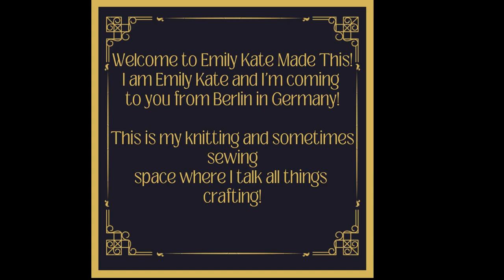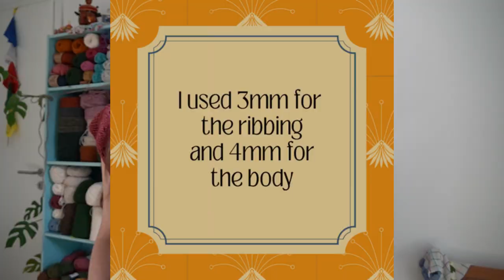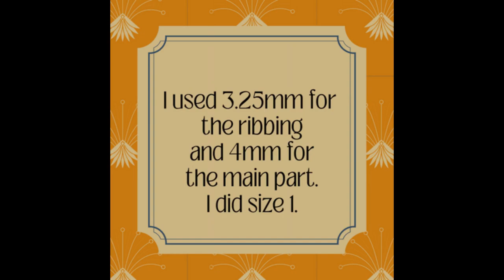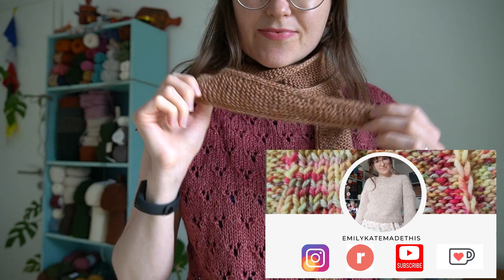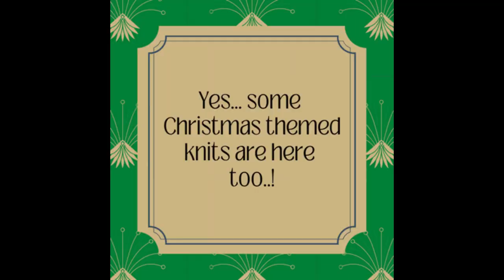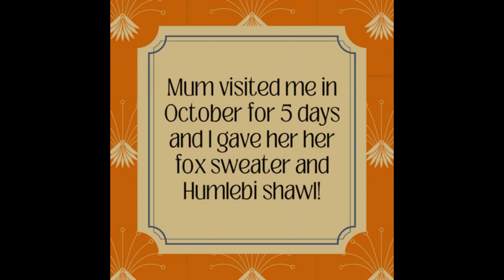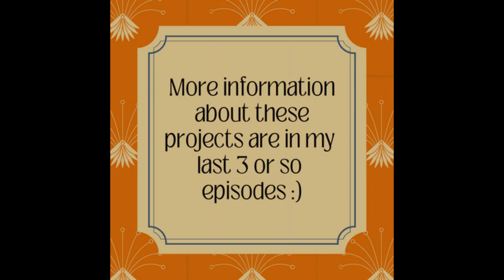Knitting Podcast | Ep 26 | A Silent Episode | Sophie Scarf, Renga Beret & More Finished Objects! 🧶🎶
Welcome to Episode 26 of Emily Kate Made This: Knitting Podcast | Ep 26 | A Silent Episode | Sophie Scarf, Renga Beret & More Finished Objects!

Join me as I share with you my recently finished knitting makes as well as my current works in progress!

What I’m Wearing/Finished Objects

🧶 Vintage Jumper from Robin Booklet 1174
Lilac Jumper
Onion Knits No.4 colour 808

West Yorkshire Spinners The Croft 3/5Nm Fetlar 312 Aran

I used very old yarn I got from Søstrene Grene before I learnt about yarn ethics..!
It’s the beige/gold colour and I knitted until I ran out of yarn. I used 2 balls = 200g

I used some random cotton (Hobbii I think)

🧶 Christmas Socks (knitted by my mum) in Regia Sock Yarn

What I Made for My Mum

Ullcentrum 3 Ply
6/3-0101 Vit
6/3-3113 Gräsgrön Mörk Gotland
 6/3-0104 Mörkgrå Gotland
Varde - Cognac 2103

John Arbon Devonia Amber Blaze